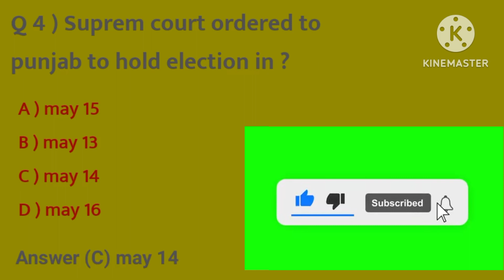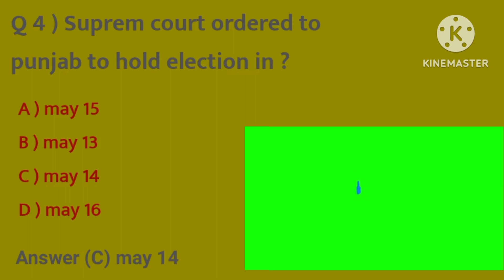Aprail 2023 current affairs most important mcqs for ppsc ,fpsc , nts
Most repeated  mcqs of Aprail 2023 current  affairs for ppsc , fpsc ,nts ,spsc, etea , ats , ots
for all type ofvexams